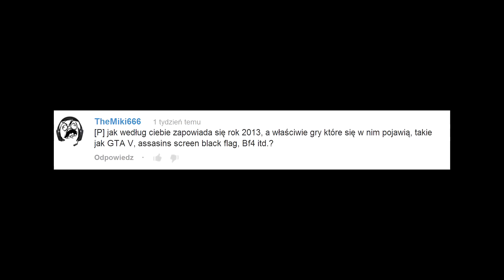PiO czyli Pytania i Odpowiedzi (Q&A) - Sezon 2 #5 - TO JUŻ KONIEC...! :D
W odcinku popełniłem błąd mówiąc że jest to odcinek szósty, ale jak widzicie jest to odcinek piąty, sorka za to...! :P
Nie moja wina, nie ma pytań nie ma PiO... Wracamy za miesiąc, może wystarczająca ilość pytań do tego czasu się uzbiera... :D

Skype | Neskot89 (Avatar = Little big Planet)